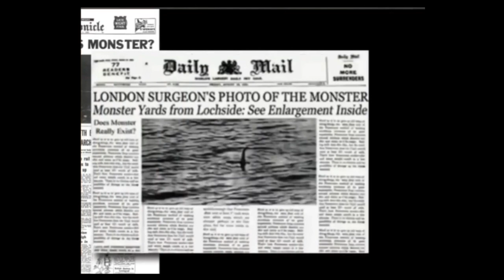In the water